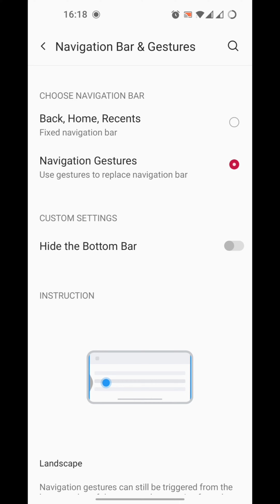OnePlus 9R using gesture quick overview. please comment if you want to know anything.